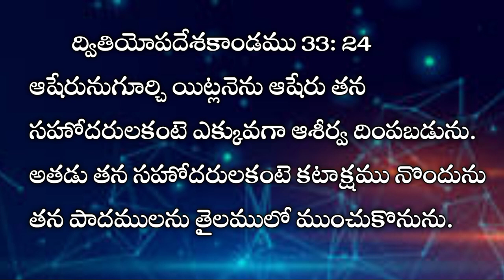March 7 || Daily promise || word of God || daily bread